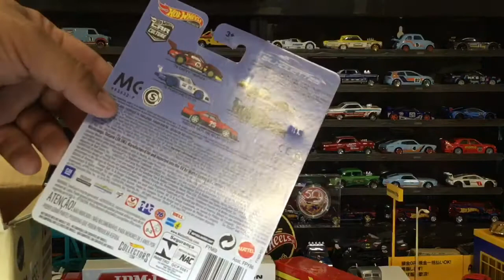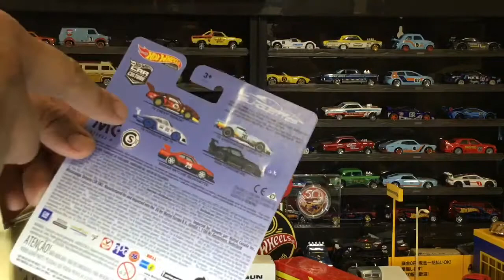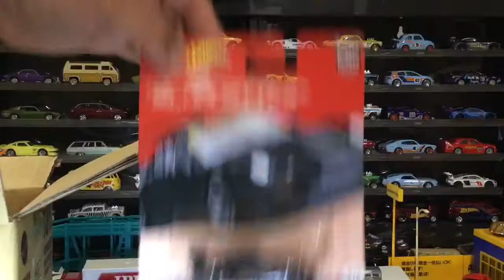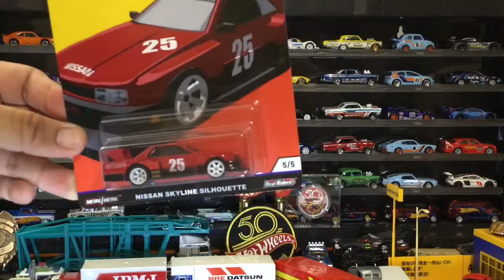Cracking Open: Hot Wheels 2019 Car Culture Silhouettes